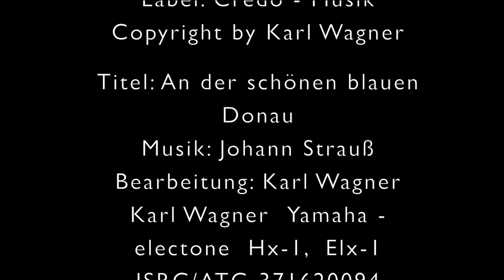AN DER SCHÖNEN BLAUEN DONAU Musik:Johann Strauß / Karl Wagner Yamaha - electone Hx-1,Elx-1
An der schönen blauen Donau ...  Musik: Johann Strauß,
Karl Wagner  Yamaha-electone Hx-1 Elx-1, mit Bilder & Videos in UHD von Melk durch die romantische Landschaft der Wachau zu den Sehenswürdigkeiten in Wien, entlang der Donau – Auen (Treppelweg) nach Haslau an der Donau.

Beste Wünsche
Karl Wagner